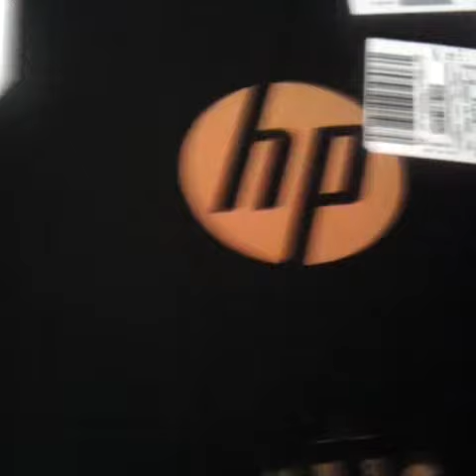My HP Laptop